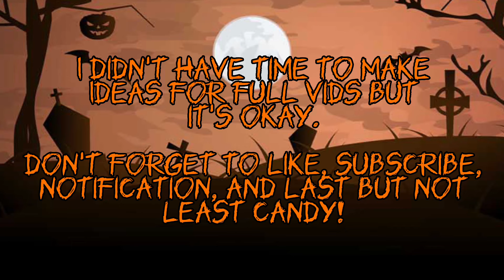【Happy Halloween】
Happy Halloween everybody I hope you have a wonderful Halloween!

Stay safe out there while trick or treating.